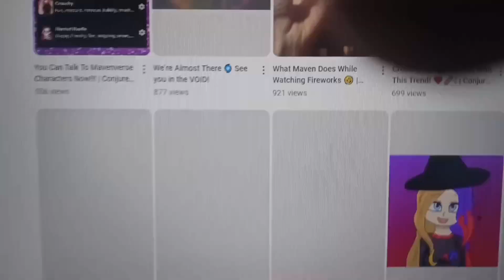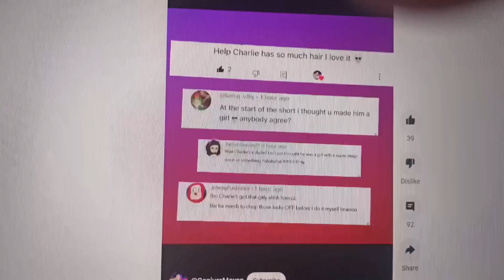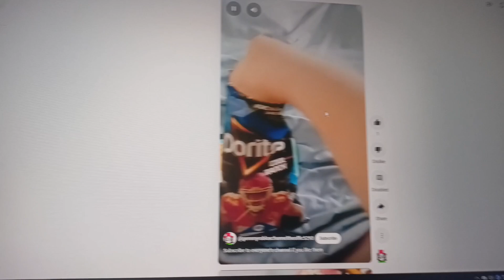July 23 2024